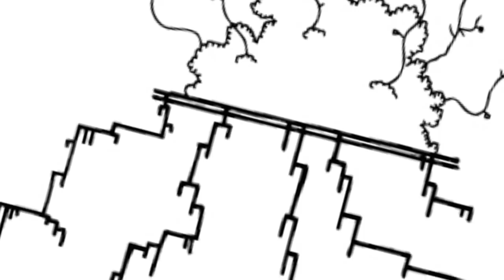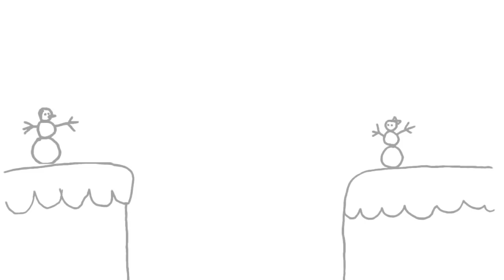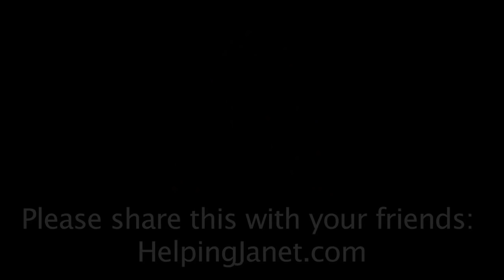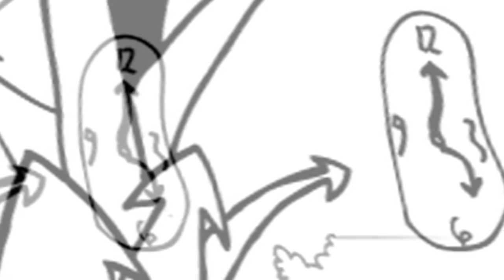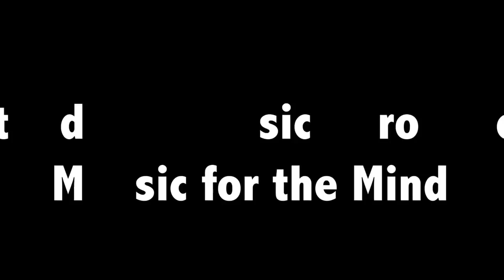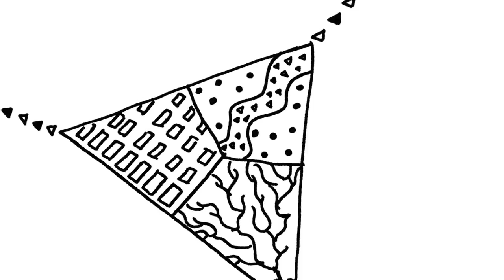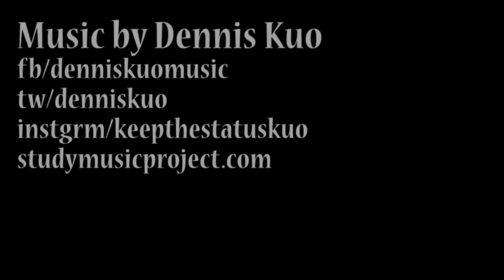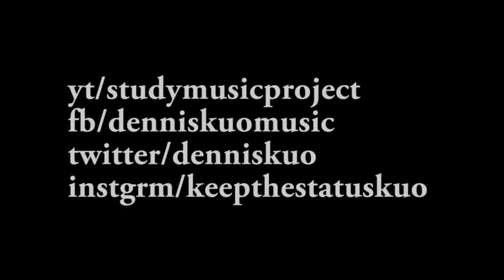4 Hour Study Music: to Help Focus, Concentration, Work, and Relaxation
Type: Long Study Music Playlist (4 hours) - ALL TYPES

This is the mothership of all playlist videos. ALL 4 Parts of the BEST STUDY MUSIC series combined. Pretty much ALL of the songs I've produced between 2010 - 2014. It has been a pleasure for me to do so. Thank you for listening and using the Study Music Project!
Please share these with your friends!

ALL MUSIC PRODUCED BY DENNIS KUO, MD.

Which one of these is your favorite?
0:09 Ever Eternity
9:09 Rain Has Gone
14:36 Rainy Nights, Rainy Days
20:53 Save my Dreams
26:20 We'll Meet Again
31:59 Starlight Memories
37:37 Time Castle
42:12 Midnight Coffee
47:51 Once Upon a Time
52:01 Etoile Filante (Shooting Star)
57:00 Winter Story
1:02:02 Tesseract
1:10:01 Crystal Rose
1:16:14 Snowflake Sonata
1:20:42 Jazzmine Tea
1:25:33 Music Box
1:30:16 I Miss You...
1:36:22 Neo Gardens
1:40:50 Autumn Melody (feat. in Wong Fu)
1:46:58 Hidden Track
1:48:48 Almost Remember
1:53:10 Neptune Illusion
1:58:27 Another Dimension
2:06:25 Moon Among Trees
2:14:21 Waltz into Love
2:18:48 Mocha Latte
2:24:01 Masquerade
2:28:05 Peace in Belize
2:33:18  Flower
2:36:20 Sailing into Abyss
2:40:57 Dream of Love
2:45:23 Smoothie Samba
2:51:02 Piano Ballad
2:55:09 Blue Deja Vu
3:00:35 Falling Petals
3:08:09 Just in a Dream
3:12:56 Sweet Saturn
3:19:15 Sincerely Yours
3:24:26 Reminiscence (Tea Version)
3:34:38 Water Lily
3:39:10 Reminiscence (Coffee Version)
3:49:18 Just in a Dream
3:54:00 Sweet Saturn
4:00:43 END

My name is Dennis Kuo, and I am a resident physician. I am also the MUSIC COMPOSER of the Study Music Project. With my inhumane amount of exam cramming experience and music production, I bring to you my original pieces of study music to help you relax, focus, and concentrate.

Artwork by Dennis Kuo